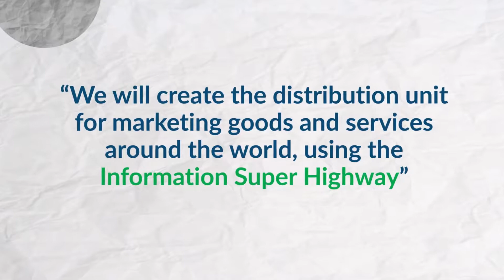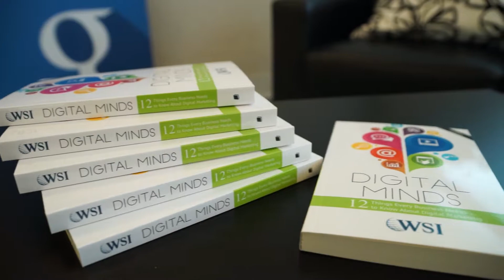The WSI Story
WSI is an innovative digital marketing agency with offices in over 80 countries. We help entrepreneurs and business leaders unlock the full potential of their products and services cost-effectively, by leveraging the Internet and its many unrecognized opportunities.

If you would like to review the effectiveness of your digital marketing strategy, get in touch today or check our

We simplify the internet.
WSI